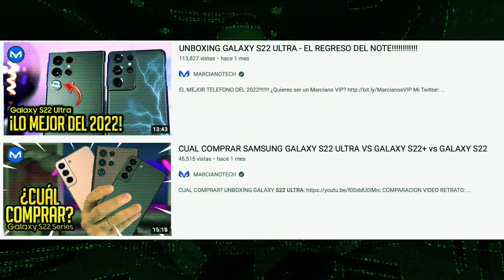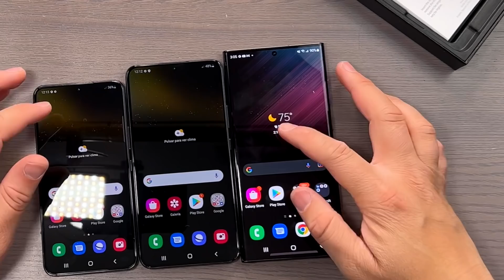UNBOXING GALAXY S22 Galaxy S22+ (SORTEO GRATIS)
COMO PARTICIPAR? SUBE UNA FOTO DE ESTE VIDEO usando el tag

QuieroMiGalaxyS22 etiquetas a Samsung RD en Instagram y a SAmsung LAtam, (asegurate de seguirlos)

El Ganador se anunciara a finales de Abril! Tienes tiempo extra de participar!!!

PAISES PARTICIPANTES:

Venezuela, Panama, Honduras, El Salvador, Costa Rica, Puerto Rico, Y Republica Dominicana, Ecuador!